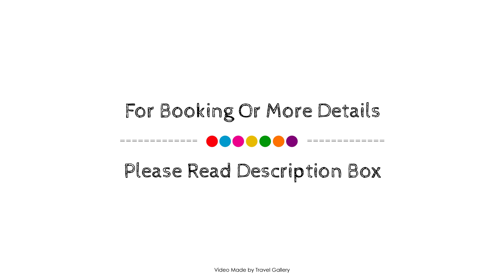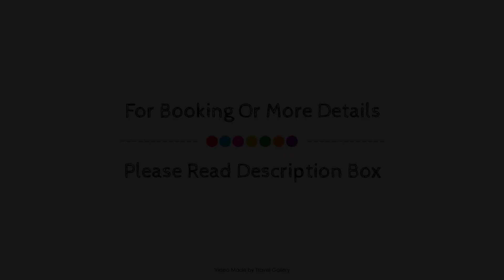Ashbourne, Hazyview, South Africa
Searching For
1. Ashbourne - Hazyview
2. Ashbourne - Hazyview Virtual Tour
3. Ashbourne - Hazyview Rooms
4. Ashbourne - Hazyview Amenities
5. Ashbourne - Hazyview Videos
6. Ashbourne - Hazyview Offers
7. Ashbourne - Hazyview Deals
Audio Credit:
Track Title: Subway Dreams
Artist: Dan Henig